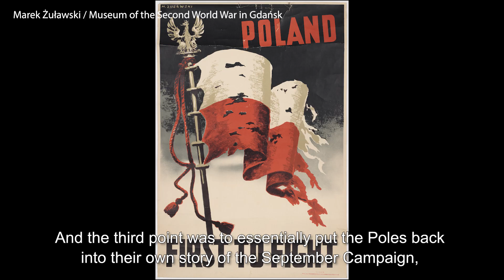80WW2: Roger Moorhouse: "First to Fight: The Polish War 1939"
On 5 September 2019, Roger Moorhouse releases his book "First to Fight: The Polish War 1939" about the 1939 German and Soviet invasion of Poland, the Polish defensive efforts and the role of Britain and France. Find out more from the author himself.